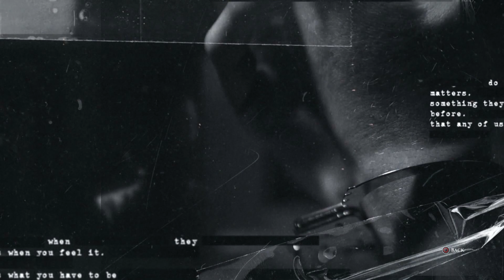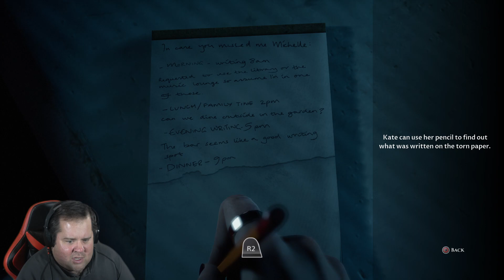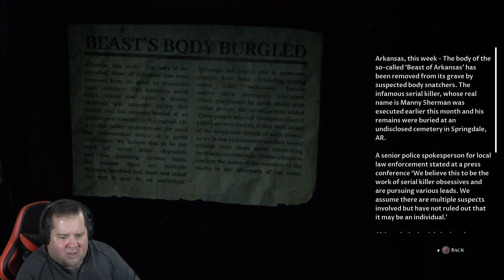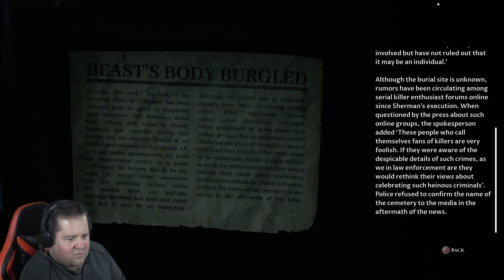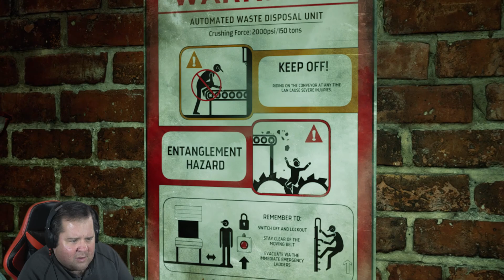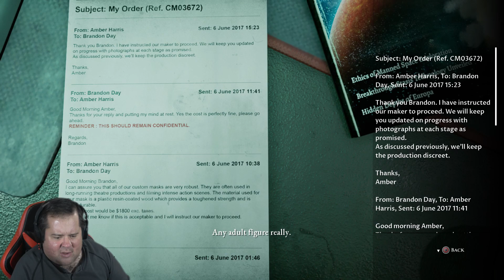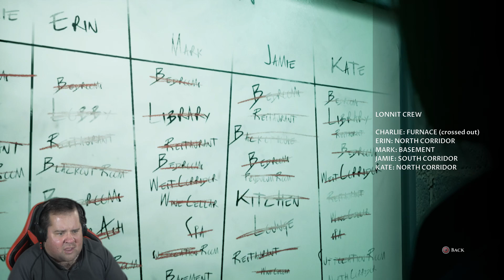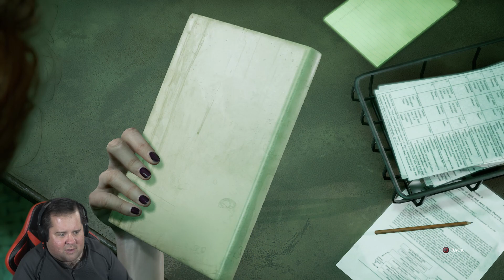Setting The Trap / The Devil In Me Episode 6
Mark now cameraless gets caught by Du'Met, while Charlie has a rough time as he continues to look for a way out, and the girls find the command center that operates all the systems in the hotel, and they plan to beat Du'Met at his own game.